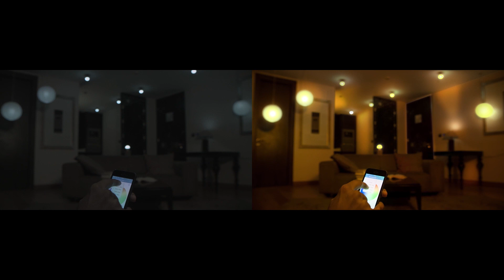CCcompare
side by side comparison of grading process